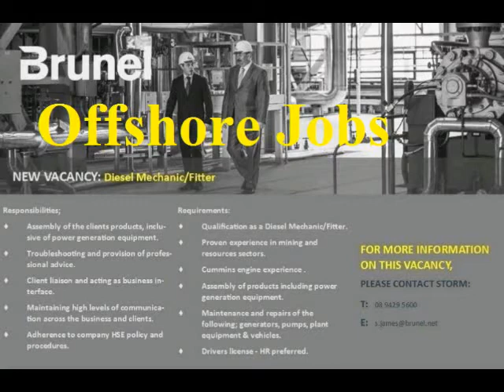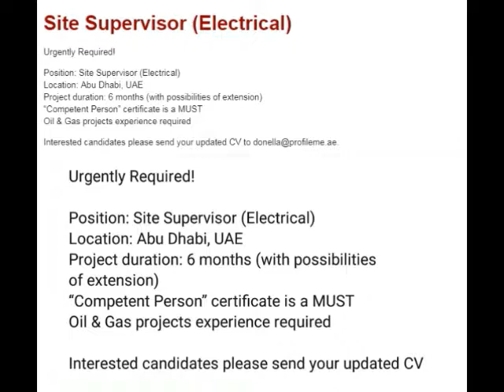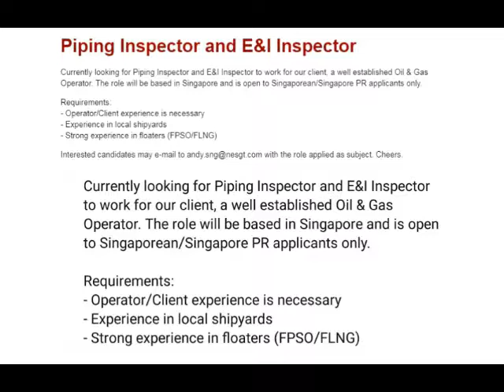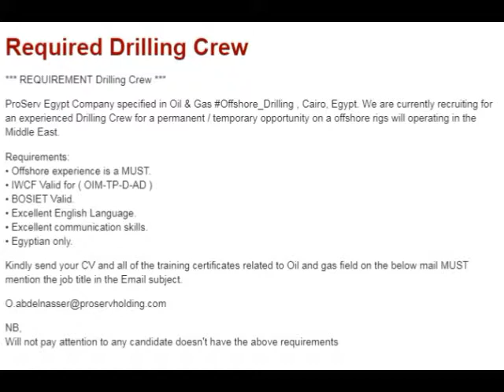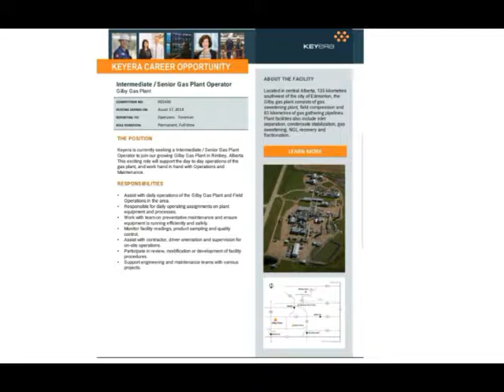Offshore job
oil and Gas job